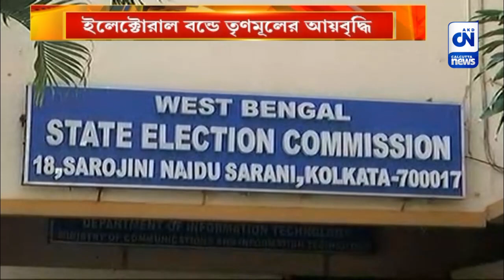ইলেক্টোরাল বন্ডে তৃণমূলের আয়বৃদ্ধি | CN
ইলেক্টোরাল বন্ডে তৃণমূলের আয় বেড়েছে ১২ গুণ। নির্বাচন কমিশনকে দেওয়া বার্ষিক অডিট রিপোর্টে এমনই চাঞ্চল্যকর তথ্য পেশ তৃণমূলের। তৃণমূল স্বচ্ছতার দাবি করলেও দুর্নীতির অর্থের হিসেব কোথায় গেল, প্রশ্ন তুলেছেন বিরোধীরা।